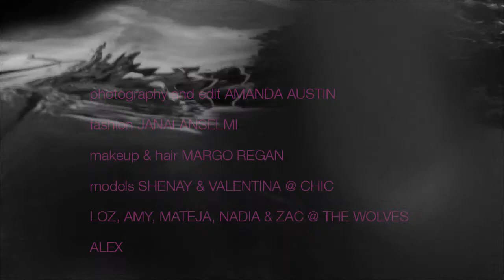1AM SUMMER LOVIN'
1AM Issue #18 'Summer Lovin' behind the scenes film by Amanda Austin.